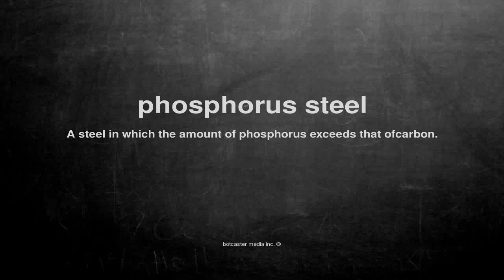What does phosphorus steel mean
What does phosphorus steel mean in English?